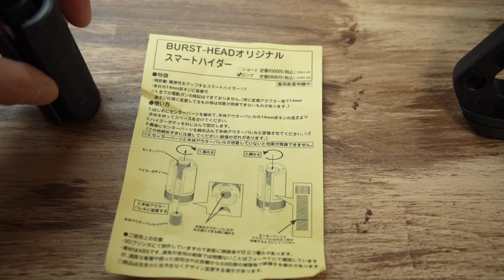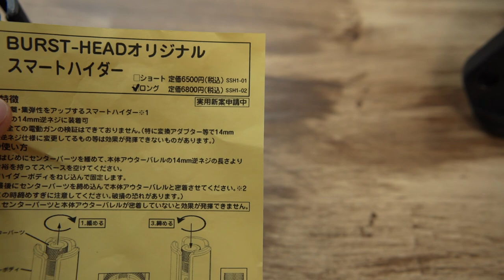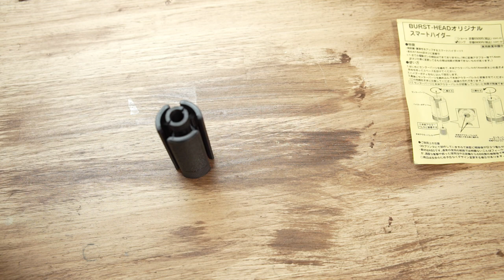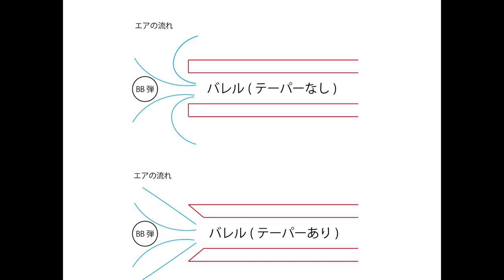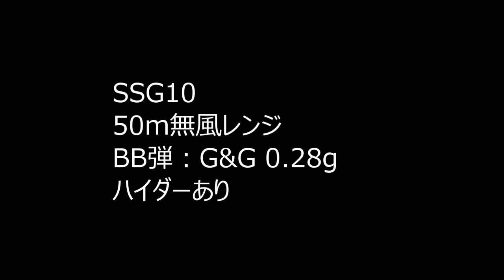BURST-HEAD SMART HIDER バーストヘッド スマートハイダー 開封レビュー＆検証動画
噂のハイダーの検証動画を作りました！
個人的にはかなりお気に入りの商品です！